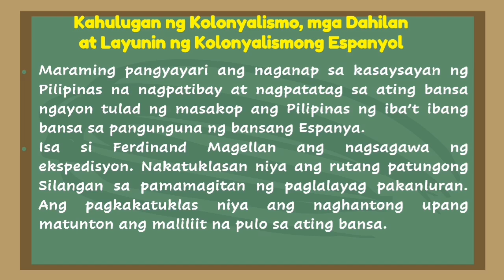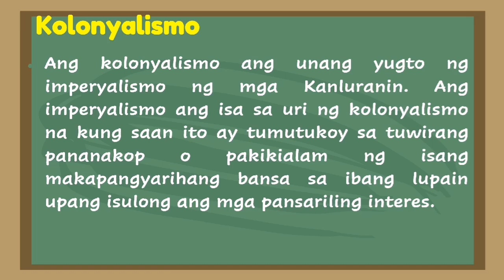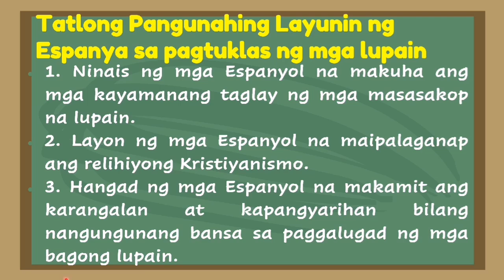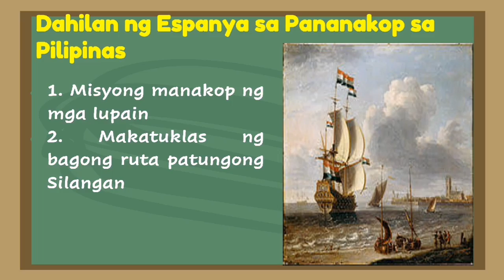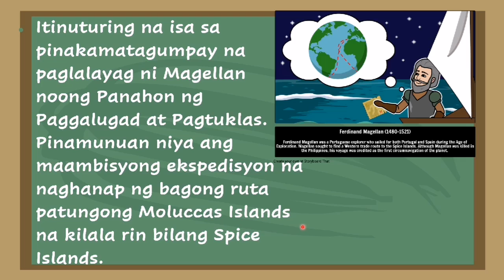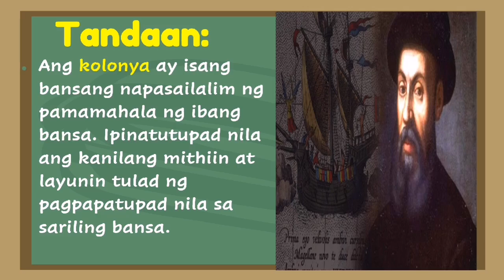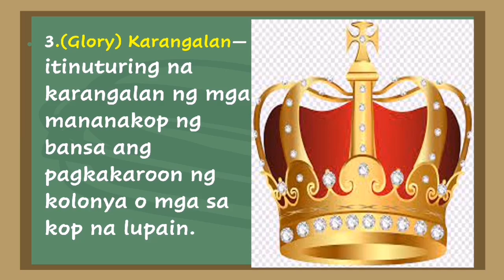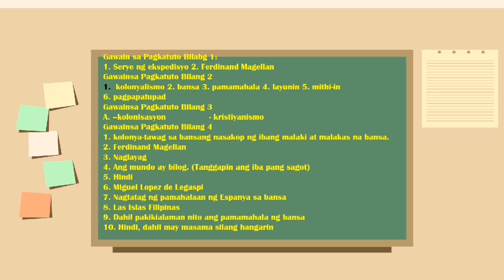ARALING PANLIPUNAN 5 QUARTER 2 WEEK 1 PIVOT MODULE KAHULUGAN NG KOLONYALISMO